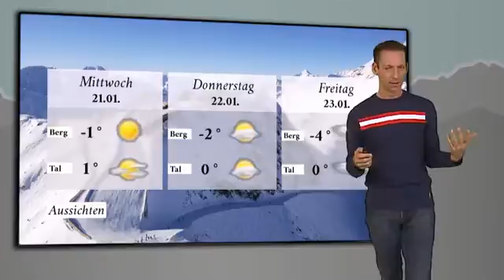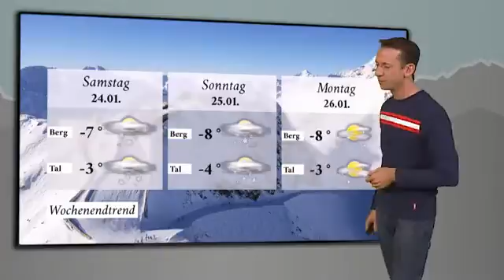Tirol-Wettershow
Reise TV Video "Tirol-Wettershow - Region Ötztal".